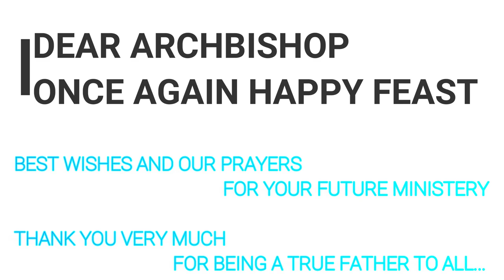Festal Greetings to His Grace Archbishop Kuriakose Bharanikulangara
Our beloved Archbishop Kuriakose Bharanikulangara is celebrating his feast today (July 15). It's a joyful occasion for the entire diocese and the church. Let's pray that God, through the intercession of St Kuriakose, may continue to strengthen him to lead the diocese as the 'good shepherd'.

He will be offering Holy Mass along with the Curia Members today (15/07/2020) at 7 pm which will be livestreamed on this YouTube Channel'TRUTH TIDINGS'. On this great occasion as we wish him 'Happy Feast' let's all, united with him in the Eucharist, pray with him and for him, our beloved shepherd 🙏❤️🙏